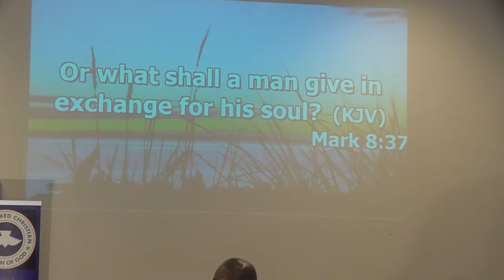Make a friend for Jesus I Charles Oladeinde I December 13th, 2020 I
Briefly about Charles Oladeinde: Has been in ministry close to 3 decades since April,22 1990 when he started ministering to others with God’s word. People under his ministry has experience God ‘s divine touch, spectacular healing and deliverance; Ulcer patients and blood diseases healed, partially impaired people fully regained their sight and hearing, heart conditions and scheduled surgeries have been reversed and cancelled by prayer, curses broken, demons cast out and yokes destroyed, many other lives transformed, healed and restored.

He has authored several books, some of which you can buy online:

RCCG BPP Christchurch.NZ